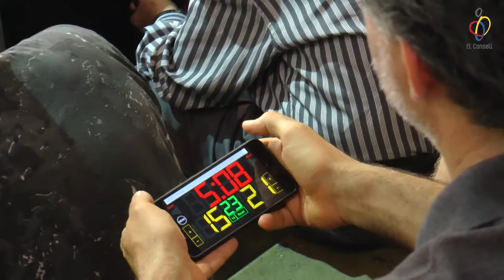Reportatge fases finals CEEB 2018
2, 9 i 16 de juny de 2018
@Instal·lacions esportives de Barcelona